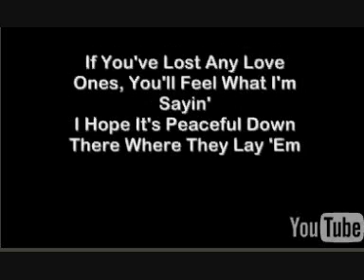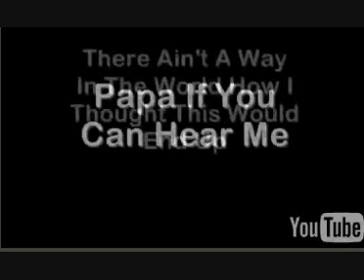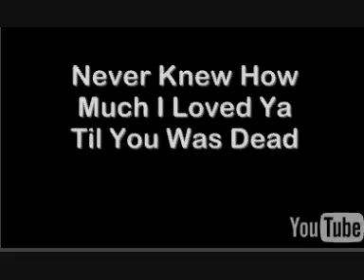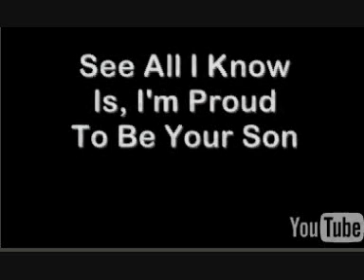N-Dubz Papa can you hear me lyrics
n dubz papa can you hear me with lyrics